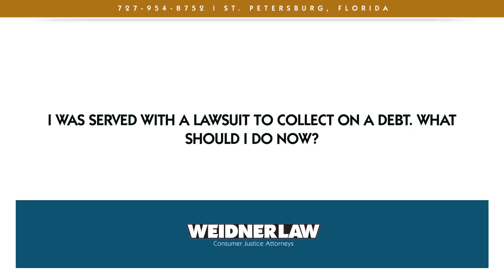I was served with a lawsuit to collect on a debt. What should I do now?